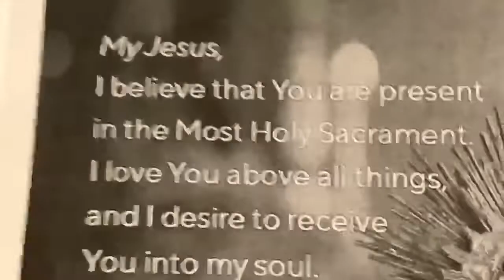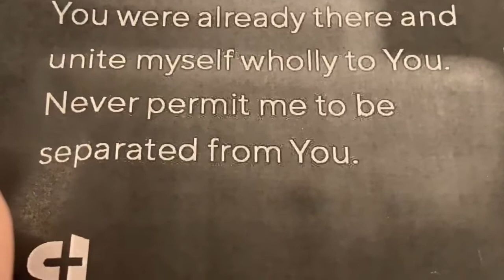Daily Mass - 05/19/2020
Daily Mass for 6th Week of Easter - Tuesday; St. Celestine V